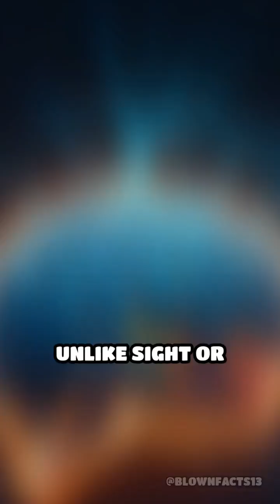Can We Really Smell Time Passing?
Can your nose tell what hour it is? Discover the bizarre science behind our sense of smell and time!